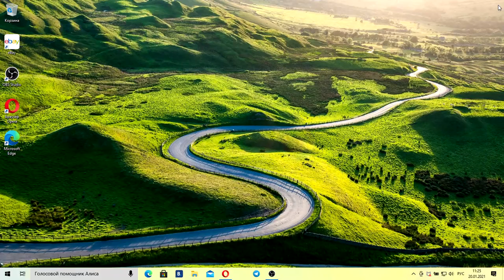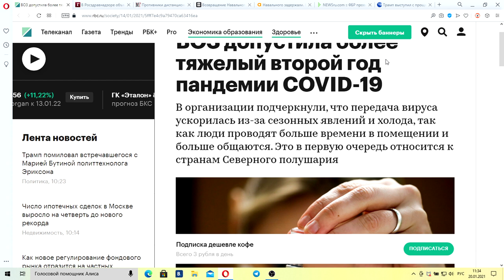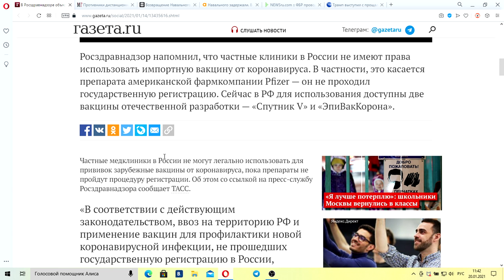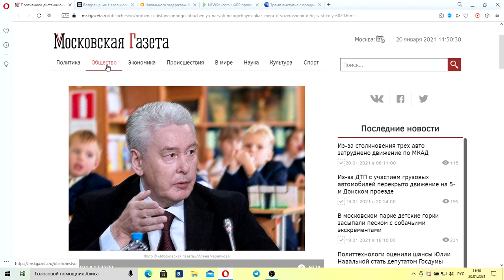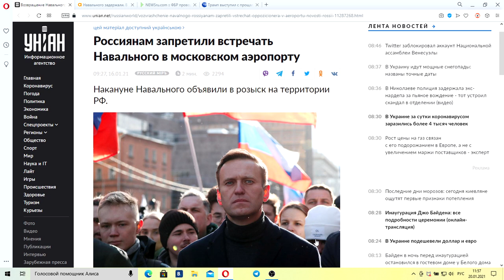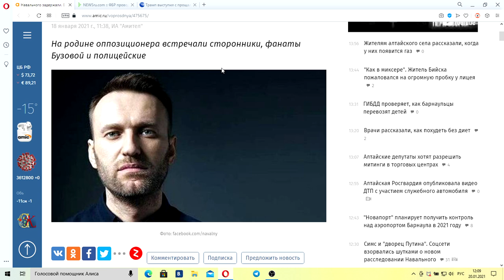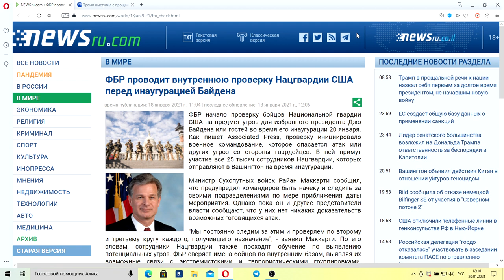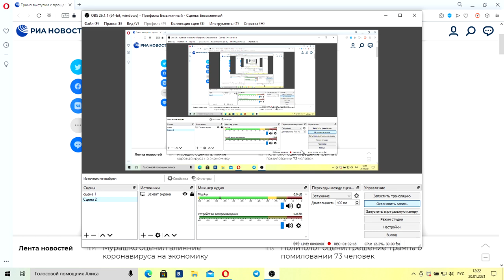Вести недели с Дмитрием Киселевым от 24.01.2021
Смотрите сегодня все новости дня:
00:00-Холодок по спине Зеленского
05:32-ВОЗ допустила более тяжелый второй год пандемии COVID-19
14:57-Вакцину Pfizer нельзя использовать в России
23:34-Противники дистанционного обучения назвали нелогичным указ мэра о возвращении детей в школы.
30:49-Россиянам запретили встречать Навального в московском аэропорту.
37:57-Навального задержали. В чем его обвиняют и зачем он вообще сам полетел в Россию?
50:20-ФБР проводит внутреннюю проверку Нацгвардии США перед инаугурацией Байдена.
56:25-Трамп в последний раз обратился к американцам.